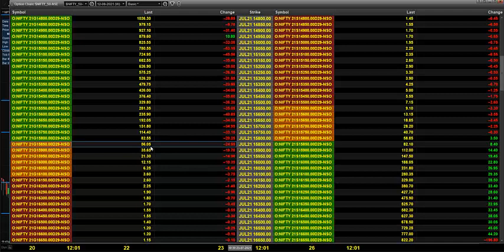PRE-OPEN ANALYSIS NSE: NIFTY INDEX FUTURES & OPTIONS JULY 27 2021 TAMIL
This daily video is aimed at providing Pre-Open Analysis for NSE NIFTY Futures and Options contracts. Analysis is done on the basis of the Market Movements that took place the previous day as well as expected price opening based on the prices observed in SGX NIFTY (Singapore Exchange). We will mark out various levels of supports and resistances where we can see some price action. Possible trade entries along with anticipated Targets and a relevant Stop-Loss will also be covered for the benefit of Intraday Traders. Option Chain Analysis for Options trading will also be discussed along with the relevant strike prices for which you can place trades.
Video Content:
• NSE NIFTY Futures Analysis
• NSE NIFTY Option Chain Analysis
FREE LIVE WEBINARS:
For Goodwill Clients:
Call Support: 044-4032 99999